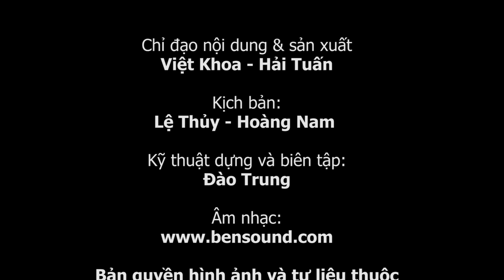Video phỏng vấn SV ULIS: Kỷ niệm khó quên của bạn với ULIS